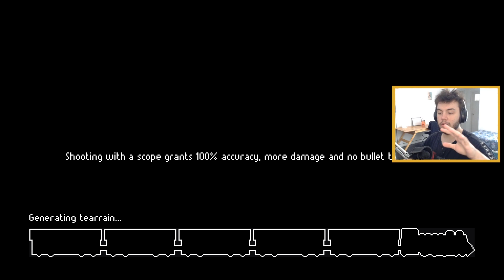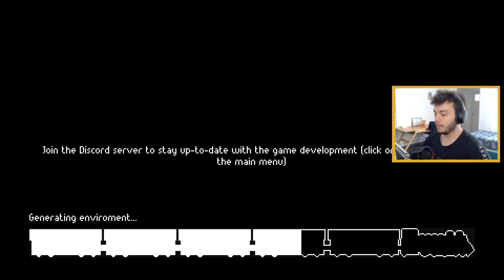ZERO SIEVERT, el SURVIVAL TACTICO mas TENSO ☠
REDES

MUSICA

Zero Sievert OST
Stalker Anomaly OST